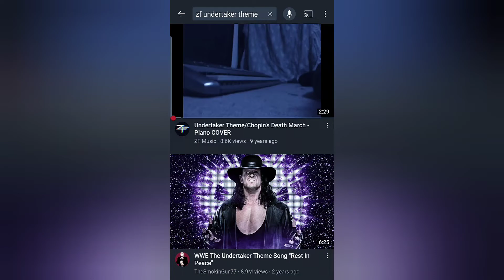(Piano Cover) Undertaker Theme • A Few Versions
Better Update of My Old Cover, Played 5 Different Ways.
Link to old version:
(c)WWE
0:00 - Video Begin
0:05 - Regular Piano
1:58 - Newer Jim Johnston Version
3:15 - Strings & Piano
4:13 - Improvised Jam
5:41 - Church Organ

I am using a CASIO Casiotone CT-S1 that I just recently bought.